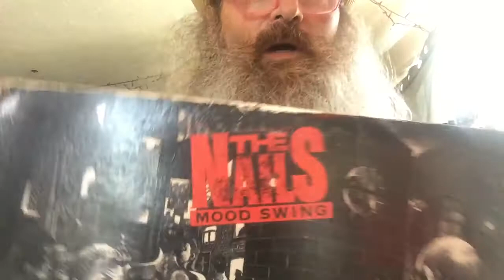Cover your a$$ episode 4 The Nails sing the Hombres